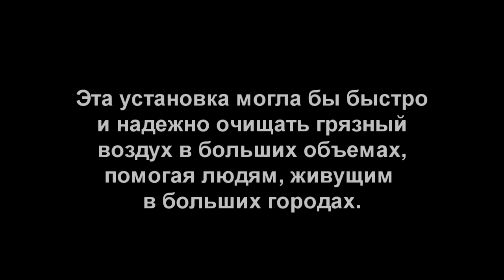ДИЗАЙН УСТАНОВКИ: "ЗАМОРАЖИВАТЕЛЯ" / ОЧИСТИТЕЛЯ ВОЗДУХА ДЛЯ БОЛЬШИХ ГОРОДОВ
Дизайн установки, способной вырабатывать поток воздуха очень низкой температуры.
Средняя вырабатываемая температура может достигать -300 С (по Цельсию).
Выброс производится - до 20-ти километров.
Дуло "пушки", при обледенении быстро заменяется на следующее, путем простого поворота барабана (как в револьвере). Благодаря этому (и из-за простоты конструкции), моя установка способна выдерживать большую загрузку (по скорости "разрядки") и может, так же, работать в разных природных условиях.
Моя установка задумана так, что она могла бы помочь избавить большой город или столицу от загрязненного воздуха и смога.
Загрязнённый воздух просто "на глазах" трансформируется в лед. - Кто знает! Может это - "рабочая идея"?